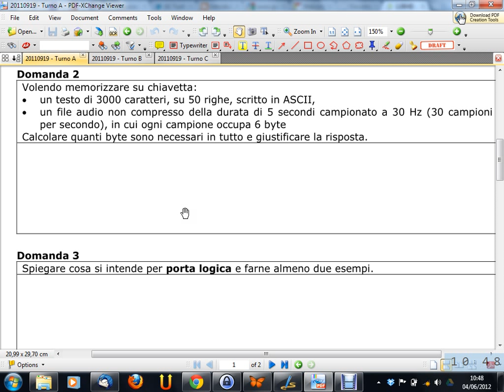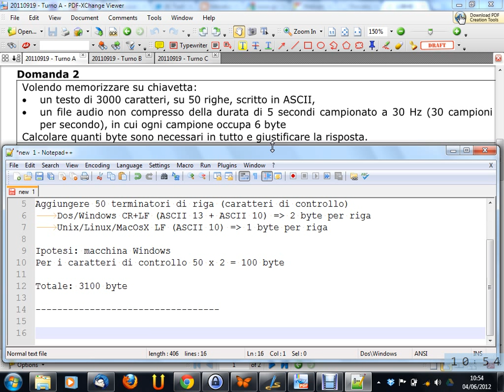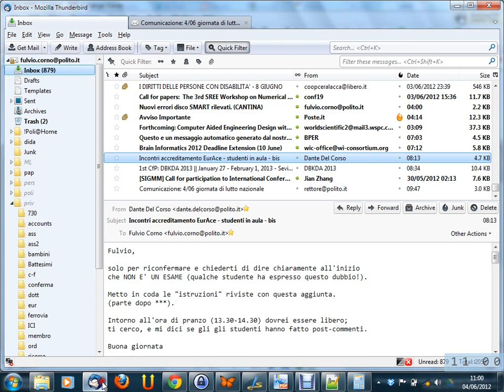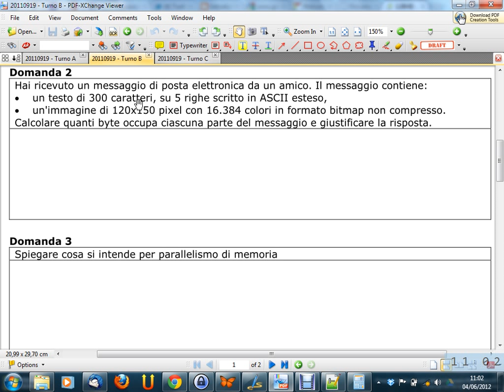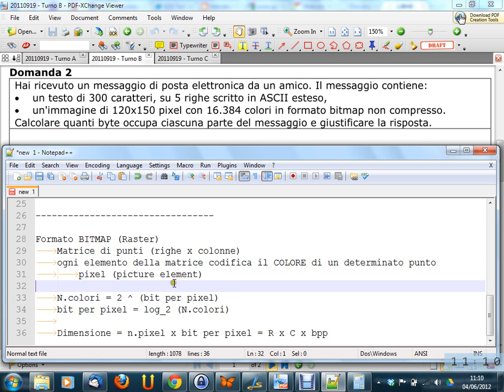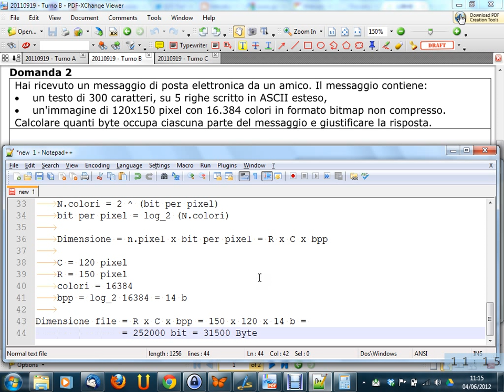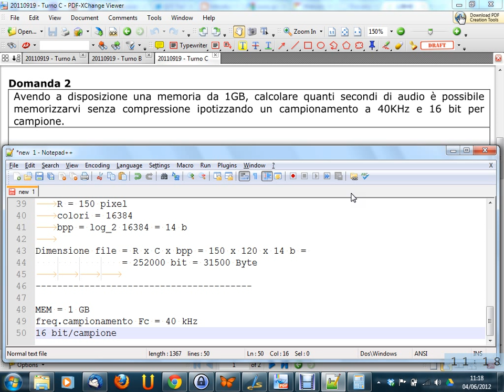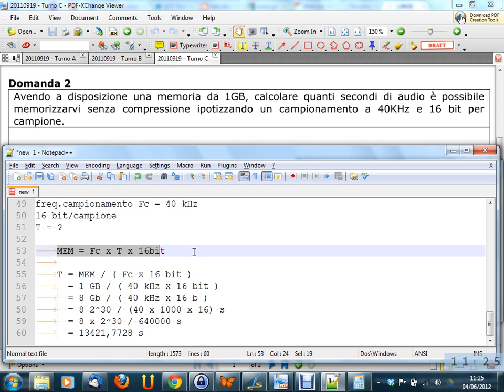Informatica (12BHD) - lezione n. 35 del 04/06/2012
Argomento della lezione: Codifica di suoni ed immagini. Esercizi di teoria dei temi d'esame del 19/09/2011